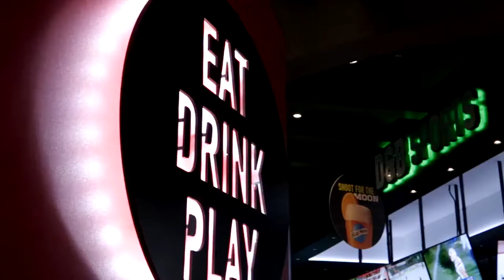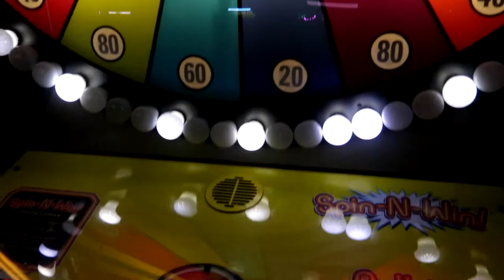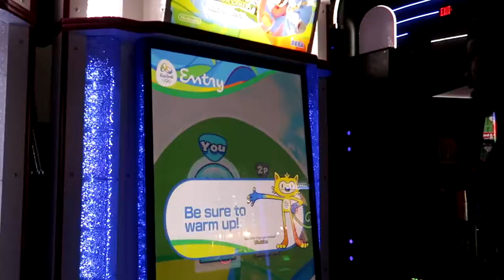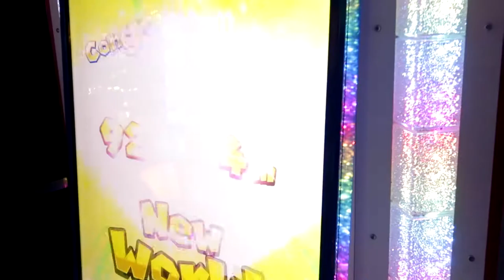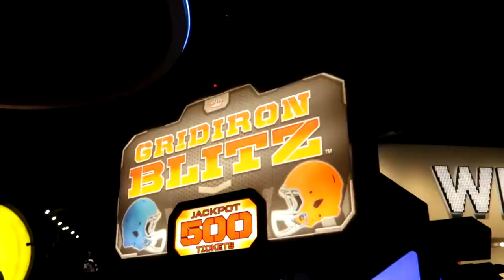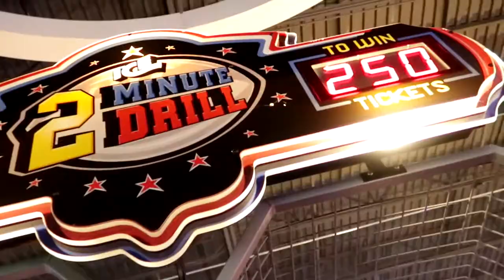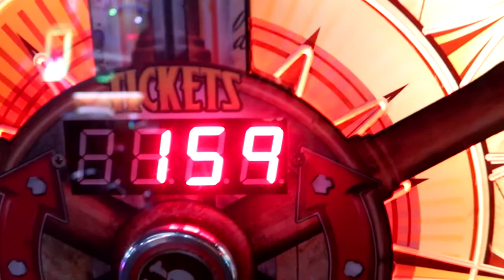How To Have A Fun Family Date Night Vlog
In this vlog we The QT Couple show how to have a fun family date night!

30 day money back guarantee

About Q and T:
Q's Instagram: iamqtal
Q's Twitter: iAmQTAL
T's Instagram: ChocolateBelle7
T's Twitter: ChocolateBelle7
T's Snapchat: helovemy_cheeks